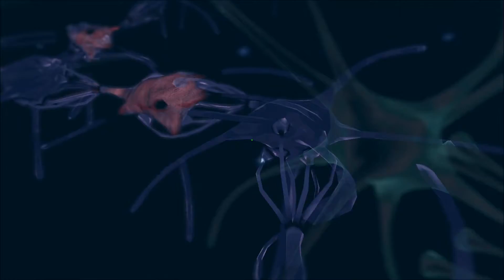Let's Play Fallout 4 - ep19 - Memories! - NOELonPC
We continue our trip down memory lane!